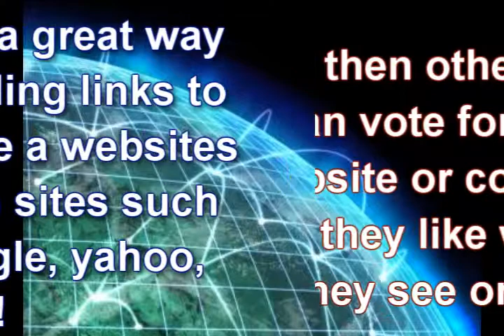RankCo - Social Bookmarking Website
RankCo is a Do follow Social bookmarking website which opens the door to new ways of bookmarking, managing and mingles your categorized resources.